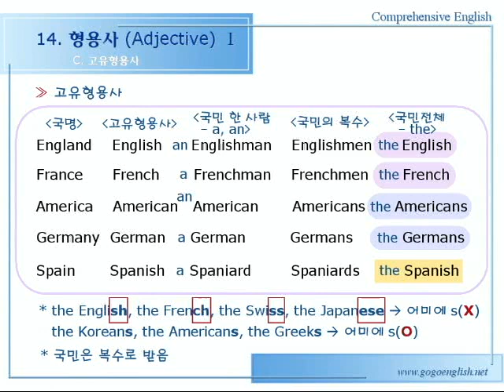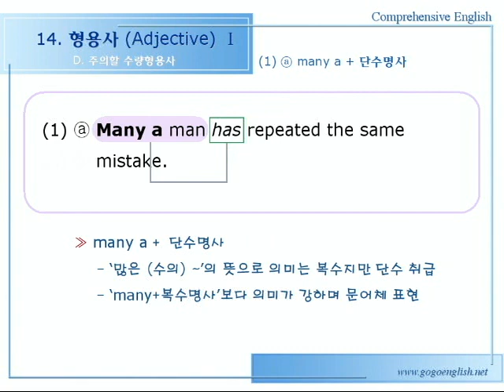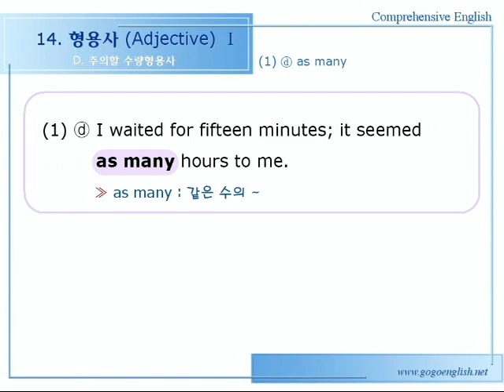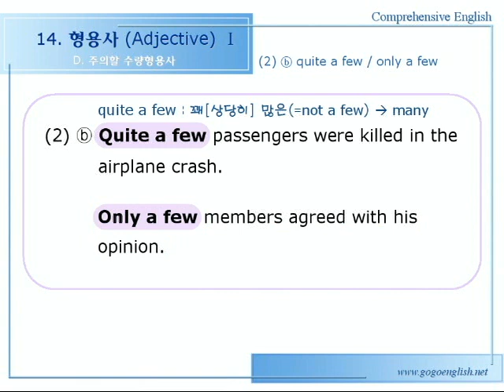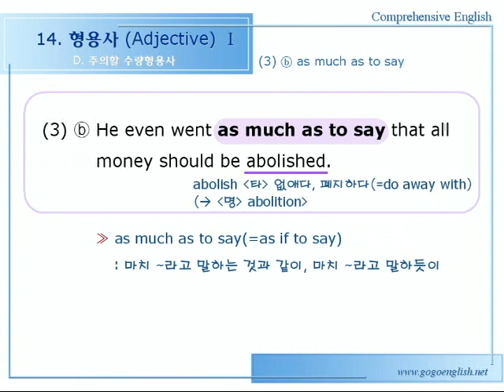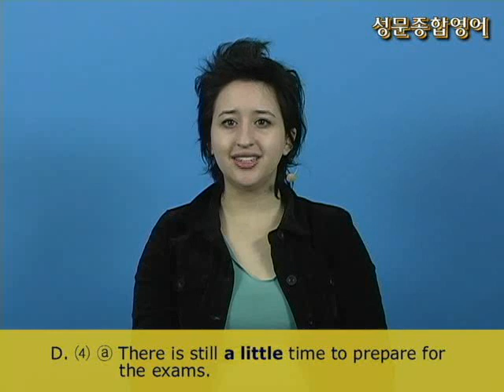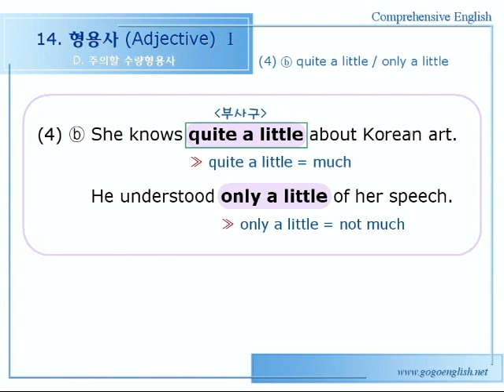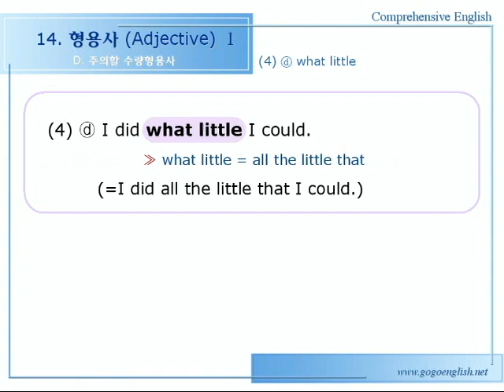종합영어 14장 1문법설명2강